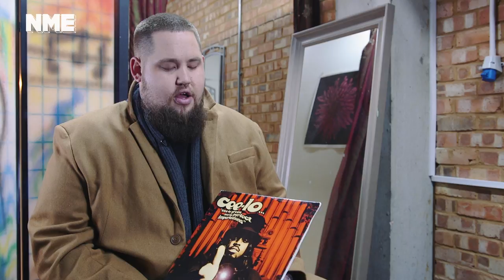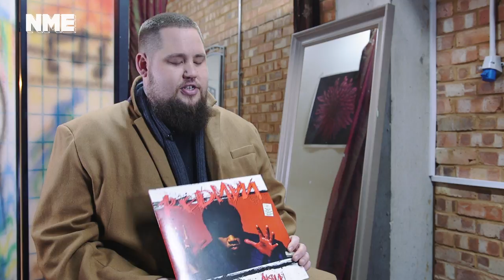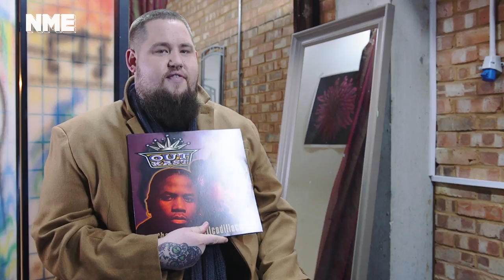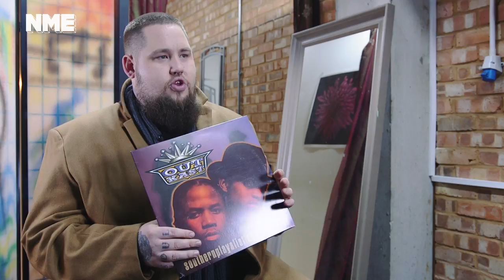Rag'N'Bone Man on his three favourite records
Rag'N'Bone Man shows us his three favourite Records and how they have helped inspire and shape his music.